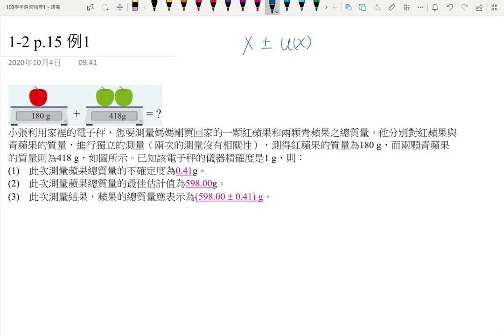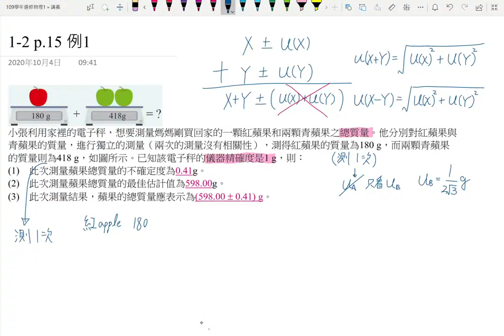1-2講義p16 例2